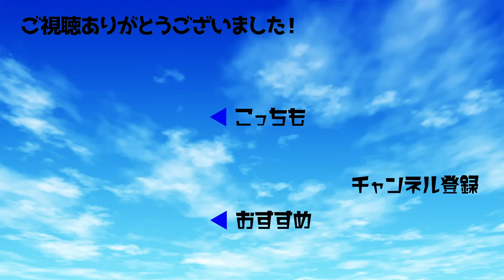2人組音楽ユニット「ClariS」デビュー10周年でメディア初顔出し！【1分エンタ】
2人組音楽ユニット「ClariS」のクララさんとカレンさんが、10月20日から配信されているライブ「ClariS 10th Anniversary Precious LIVE～ Gift ～」で、メディアでは初めて素顔を公開しました。

2010年のメジャーデビュー以来、正体不明の2人組ユニットとして活動してきたClariSは2011年にアニメ「魔法少女まどか☆マギカ」の主題歌「コネクト」がヒットし、注目を浴びるように。2014年には初期メンバーだったアリスさんが卒業。その後カレンさんが加入して“新生”ClariSとなって再始動しました。

ライブ中には、仮面をつけた2人の顔写真がデザインされたベストアルバム「ClariS 10th Anniversary BEST」のジャケットがステージ上のスクリーンに映し出され、仮面が外れて素顔のClariSが登場するという演出も。新曲「PRECIOUS」の歌詞にある「特別な今日は　みんなと　素顔のままで　逢いたい」という一節の通り、ClariSの強い意思が表現されたステージとなりました。